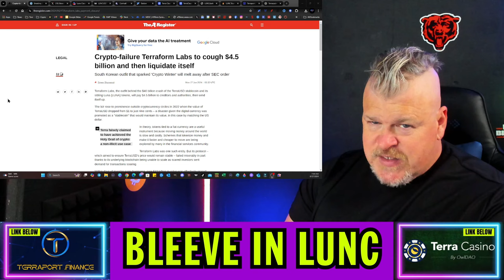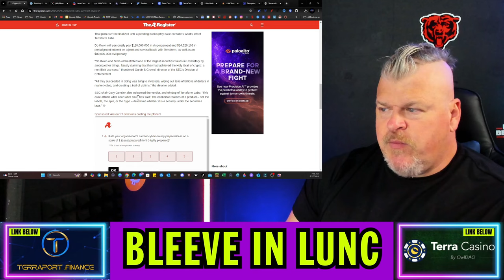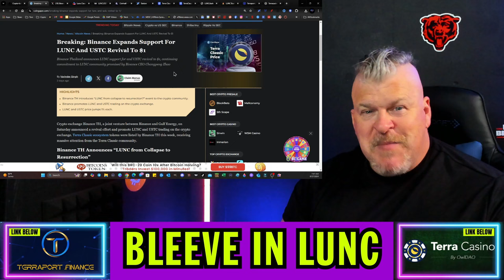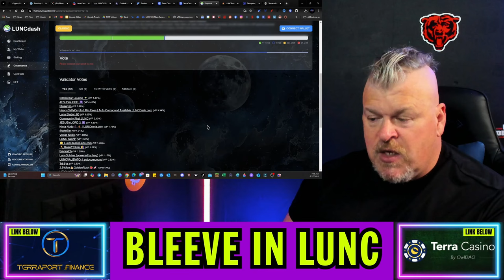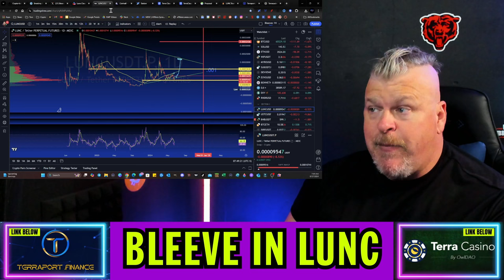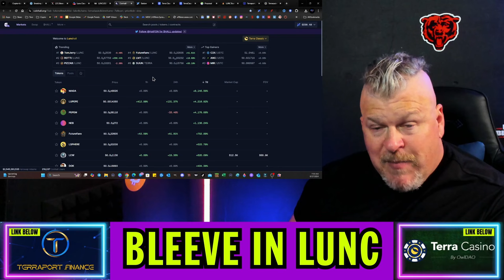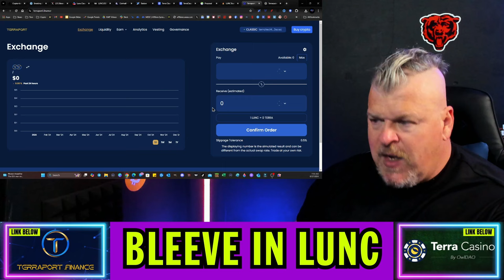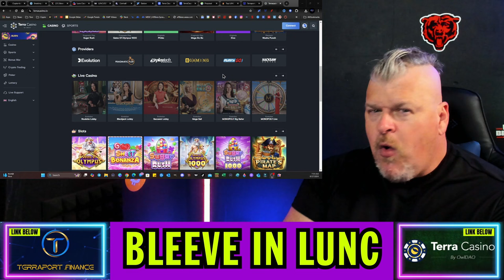TERRA LUNA CLASSIC! WEEKEND PUMP AND THEN MARKET CRASH! WHAT NEXT?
CRYPTO WALLETS
🪙 ERC-20 Wallet: 0xD507c4eEf733dfC3AB7A145b0367a867a6C45e0C
🪙 BTC Wallet: bc1qsu5c76jkw08a0eqkfkzgcfya99vle3kxe93a3u
🪙 Solana Wallet: FKQssfYgC2qrENwG2cyJyqH7hEYxFWH149zFrGx5Tuj8
🪙 Terra Luna Wallet: terra1ecl4l7yp5cqzgl0hdrlxp8lwjrr6epdv43scsc